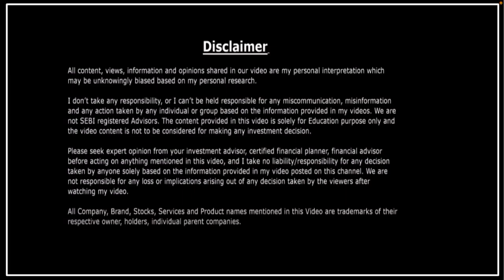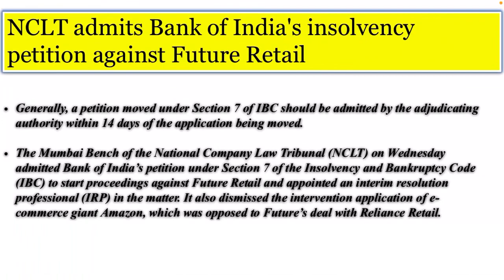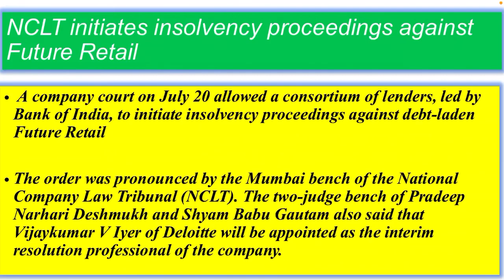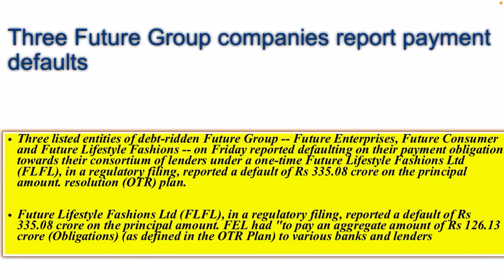Future Group Latest News | Future Group and Reliance Deal | Future Retail Share Latest News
fretail news
fretail share,
fretail share news,
fretail news,
fretail future,
fretail stock,
freetail target
future group,
flfl stock,
flfl news,